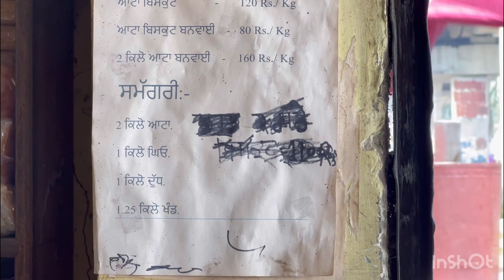ਦੇਸੀ ਬਿਸਕੁਟ ਬਣਾਉਣ ਦਾ ਤਰੀਕਾ